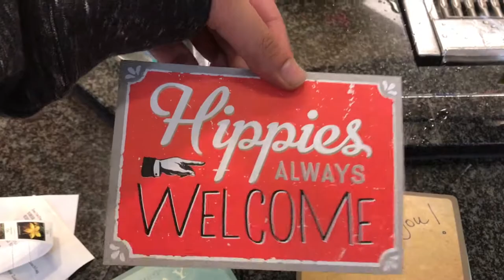LAST DAY IN COLOGNE, GERMANY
My plan is to travel around the world for 1 year.
I’ve been traveling to learn about humanities – cultures, traditions, religions, and histories. My goal is to understand people so that I can be a kinder person. I dream there might be a day when everyone truly understands each other.